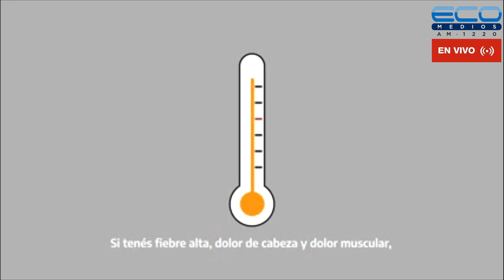PARADEPORTES con Maximiliano Nobili 5-4-2023